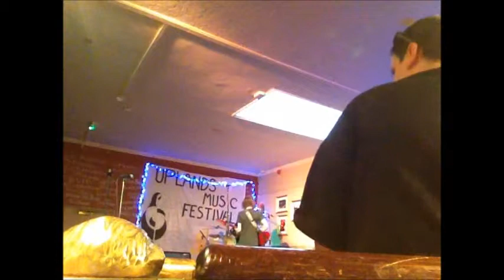Lawless & Lulu - Electric Frown (Live at The Uplands Tavern, Swansea 23/8/2014)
Lawless & Lulu performing 'Electric Frown' live at The Uplands Music Festival, Uplands Tavern, Swansea 23/8/2014.